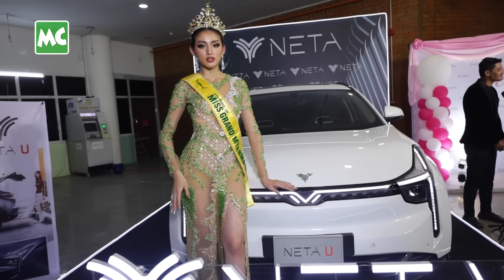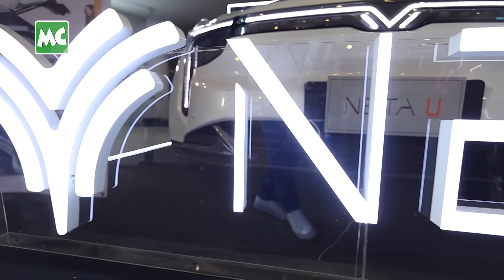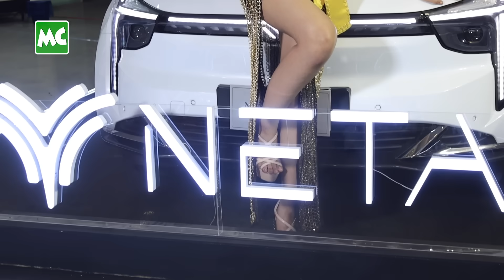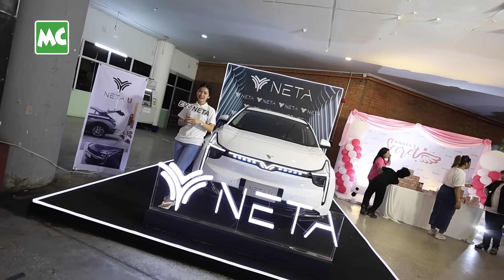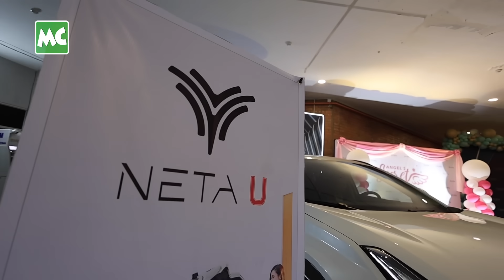Miss NETA 2024 ဆု ရရှိခဲ့တဲ့ Miss Grand Myanmar သဲစုညိမ်း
NETA Auto Myanmar မှ Miss Grand Myanmar 2024 ပြိုင်ပွဲတွင် Diamond Sponsor အဖြစ် ပါဝင်ကူညီ ပံ့ပိုးပေး ခဲ့ပြီး Miss Grand Myanmar Winner ဆုရှင်၊ တောင်ငူကိုယ်စားပြု အလှမယ် သဲစုညိမ်း ကို Miss NETA 2024 title ဆု ချီးမြှင့်ခဲ့ပါတယ်။ အလှမယ် သဲစုညိမ်း ဟာ Miss Grand Myanmar 2024 အလှမယ် တာဝန်ကို ထမ်းဆောင်တဲ့ တစ်နှစ်တာ ကာလအတွင်း NETA ရဲ့ Brand Ambassador အနေနဲ့ ဆောင်ရွက်သွားမှာ ဖြစ်ပါတယ်။

NETA EV ကားများဟာ တရုတ်နိုင်ငံ ရဲ့ လျှပ်စစ်ကား စျေးကွက်မှာ ရောင်းအား အကောင်းဆုံး အဆင့် (၄) နေရာ အထိ ရပ်တည်နေပြီး၊ ထိုင်းနိုင်ငံမှာလည်း အဆင့် (၂) နေရာ ကနေ ရပ်တည်လျက် ရှိတယ်လို့ သိရပါတယ်။ NETA EV ကားဟာ လက်ရှိ ဖြစ်ပေါ်နေတဲ့ လောင်စာဆီ ရှားပါးမှုဒဏ်တွေကို သက်သာစေမယ့် အပြင် အိမ်မှာ တစ်ရက်၊ (၁) နာရီခန့်သာ အားသွင်းထားရုံနဲ့ တစ်နေကုန် အသုံးပြုနိုင်မှာ ဖြစ်ပါတယ်။

@MyanmarCelebrity Update: Thae Su Nyein, Miss NETA 2024 Winner.